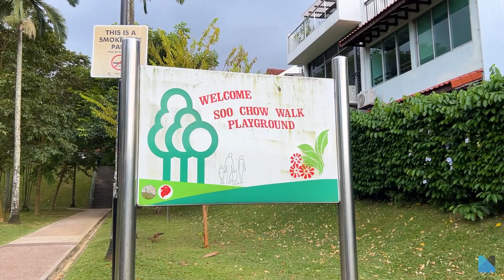FACILITIES GALORE | 1 Bedroom 1 Bathroom | Jadescape | MetroResidences Singapore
Jadescape is a newly minted condominium in the Marymount area with a ton of facilities in tow. An infinity pool? You got it. Well equipped gyms? You got it. A playground, fitness corner, karaoke room and recessed tennis courts? You got those too. There's something for everyone from all age groups.
Marymount and Upper Thomson MRT stations are nearby, with the former being only a 5 minutes walk away. The popular Upper Thomson supper spots too, are within walking distance.

00:00 Living room
00:09 Balcony
00:14 Bedroom
00:22 Toilet
00:27 Kitchen
00:33 Multiple swimming pools
00:41 Multiple indoor gyms
00:49 Tennis courts
00:51 Playground
00:54 BBQ pits
00:58 Nearby locations